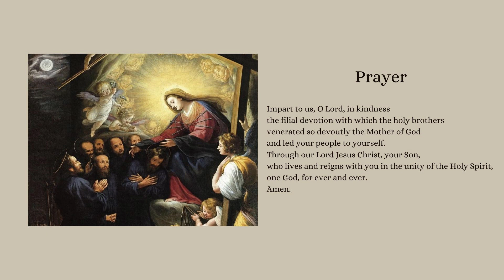SAINTS OF THE DAY THE SEVEN FOUNDERS OF THE SERVITE ORDER FEBRUARY 17